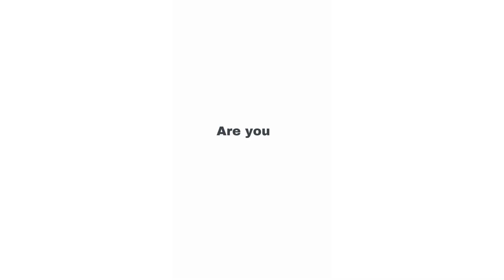Longines Spirit Automatic 42mm - Comp 20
Welcome to this Watch Winner competition.

A brand new Longines Spirit, model number L-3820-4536 which has a retail price of £2,650.

Inspired by a rich heritage, the Longines Spirit is a touching tribute to the courageous men and women who have left their mark on the world.

The collection embraces the strong pioneering spirit that has influenced Longines since the earliest days.

With present-day aesthetics and technical requirements, this watch captures the essence of history with modernised detailing.

This model is housed in a 42mm stainless steel case, paired with a polished stainless steel bracelet.

The black matt dial features silvered sandblasted hands with Swiss Super-LumiNova, applied Arabic numerals, and chronograph functionality in the form of a central 60 seconds hand, 30 minute counter at 3 o'clock, and 12 hour counter at 6 o'clock.

Delivering flawless precision, the L688.4 calibre automatic movement is officially certified and is water resistant to 10 bar, which is approximately 100 metres.